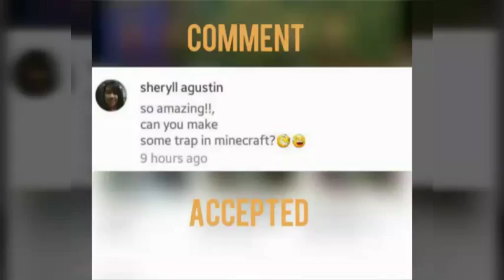✔Minecraft PE - The tree trap [tutorial]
You can leave a suggestion below, and i will make a video of it!